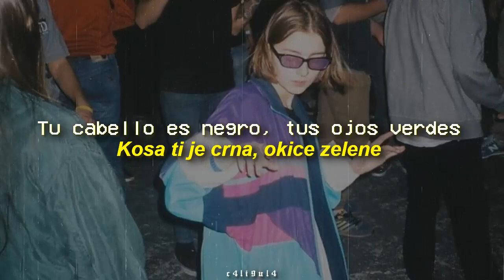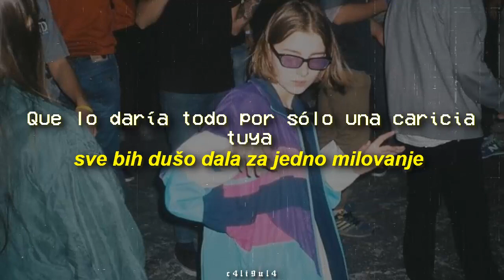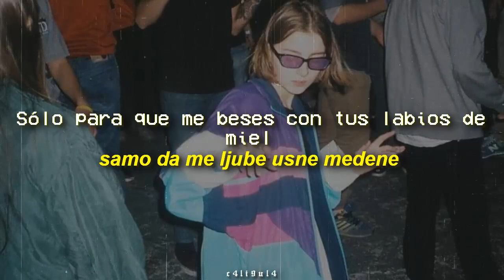Lepa Brena - Miki, Mićo [SUB ESPAÑOL // SERBIO // SRPSKI]